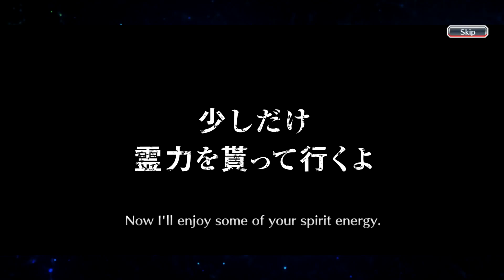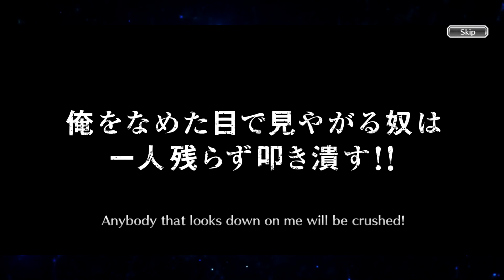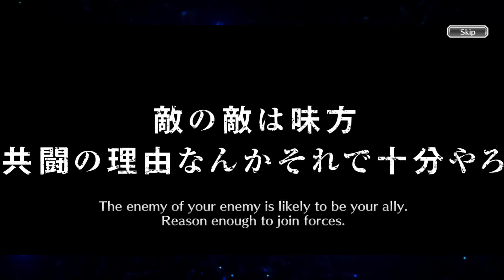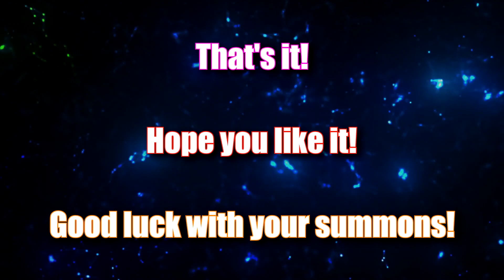[Summons] 7+ STEPS BABY! It's time to Summon! | 5th Anniversary Step-Up Summons | Bleach Brave Souls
The 5th Anniversary characters are here and you know what that means! SUMMON! Over 2k orbs spent. Enjoy!